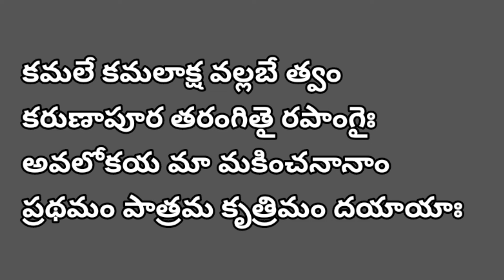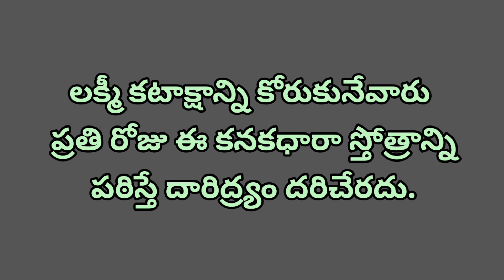శ్రీ కనకధారా స్తోత్రం | Kanakadhara Stotram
శ్రీ కనకధారా స్తోత్రం.

మన పూజలోని స్తోత్రాలలో, మంత్ర జపంలో ఉచ్ఛారణ దోషాలుగానీ, చేసిన పూజలో పొరపాట్లు జరిగి ఉంటే క్షమించమని భగవంతుడికి క్షమాప్రార్థన చేయాలి.

kanakadhara stotram
sri kanakadhara stotram
kanakadhara stotram lyrics
kanakadhara stotram telugu
kanakadhara stotram ms subbulakshmikanakadhara stothramkanakadhara stotram with lyricskanakdhara stotrakanakadhara stotram mp3